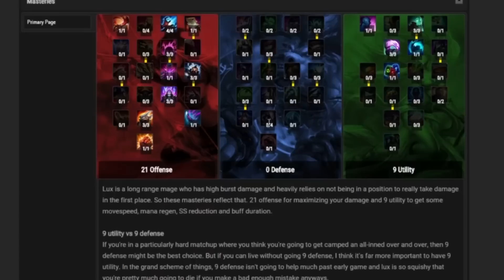Star Guardian SUPERSTAR!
WEABOO'S UNITE! p.s. idk if i do language good